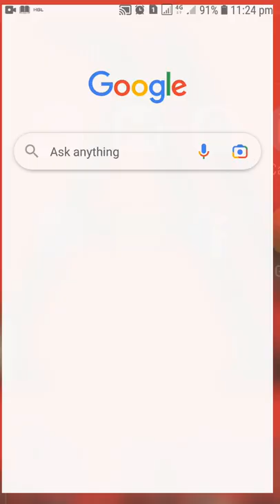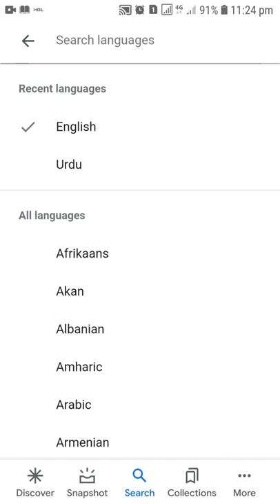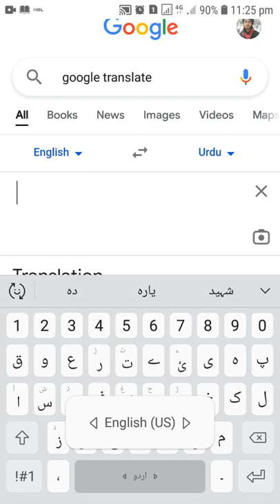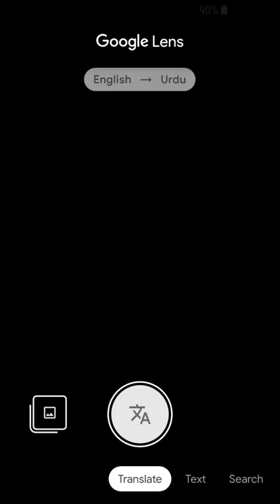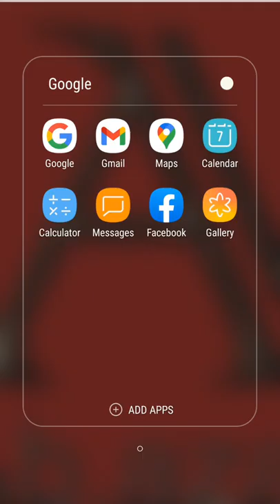کسی بھی زبان کا ترجمہ کسی بھی زبان میں آسانی سے#youtubecontent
How to translate every language in every language} In this video, I’ll show you {video title}. Enjoy! {merch URL} 🎙️Listen to my podcast: {podcast URL} Join my Patreon Channel: {patreon URL} 📸Add me on Instagram: {Instagram URL} 🐦Add me on Twitter: {Twitter URL} 📕Add me on Facebook: {Facebook URL} 👻Add me on Snapchat: {Snapchat URL} 🧑‍💼Add me on LinkedIn: {LinkedIn URL}

How to translate every language in every language